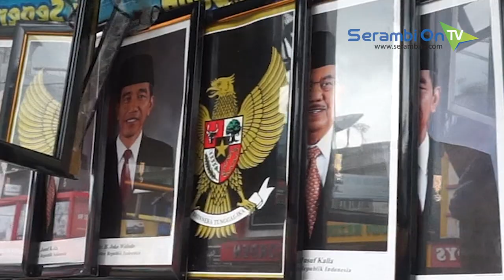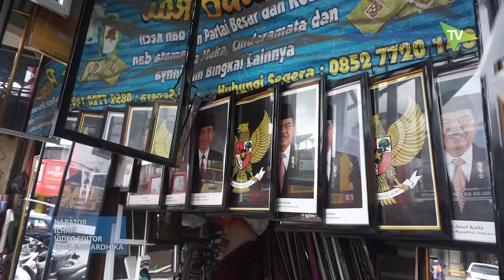Pedagang Poster Presiden di Banda Aceh Sepi Pembeli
SERAMBITV.COM, BANDA ACEH - Sehari paska pelantikan Presiden dan Wakil Presiden Joko Widodo - Ma'aruf Amin, sejumlah pedagang mulai menjajakan poster keduanya.

Aktivitas pedagang poster ini terekam di jalan KH Ahmad Dahlan, Banda Aceh, Senin (21/10/2019).

Pemilik dagangan, Ridwan bahkan mengaku belum berhasil menjual satupun poster Presiden maupun Wakil Presiden periode 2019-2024 ini.

Sementara untuk harga yang dibanderol, setiap poster dihargai Rp 50.000 hingga Rp 100.000 tergantung ukuran.

Padahal menurut pengalamannya berjualan, poster presiden biasanya sudah mulai dipesan sejak sebelum pelantikan, oleh pihak sekolah maupun kantor pemerintahan.

Meski belum terjual, Ridwan mengaku tahun ini menyiapkan ratusan stok poster presiden dan wakil presiden.